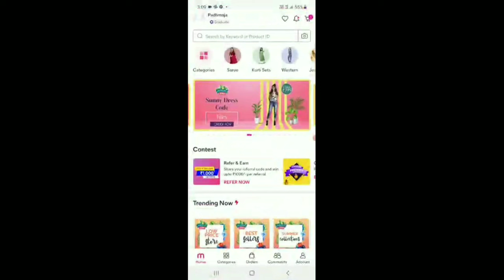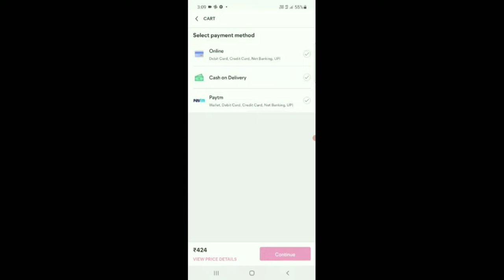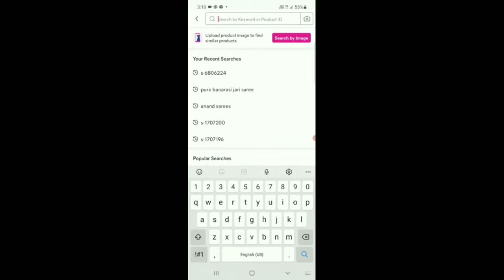Meesho jewellery haul //starting 193/-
Long set
s-57582177

Pink set
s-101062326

Gold set
s-9423605

blouse code
s-57465558

set I wore in this video
s-73906531